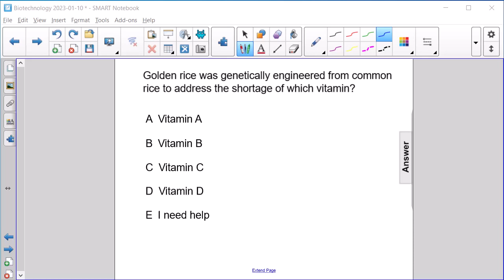Biotechnology FA 26